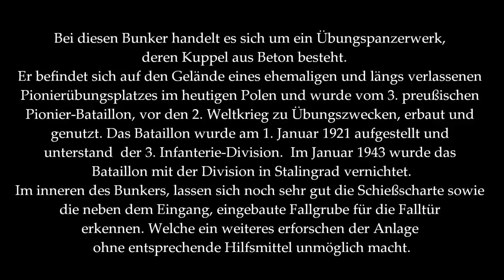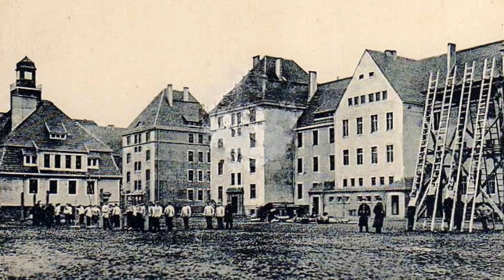Vergessene Orte DER 6 - SCHARTEN - KUPPEL - BUNKER DES 3. BATAILLONS Lost Places Verlassene Orte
Musik Waffenruhe Titel An vorderster Front